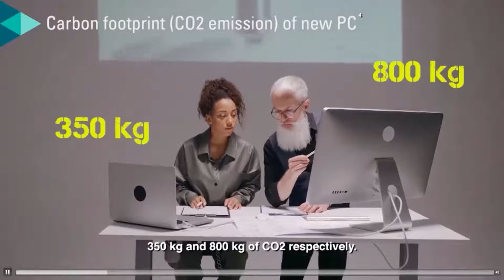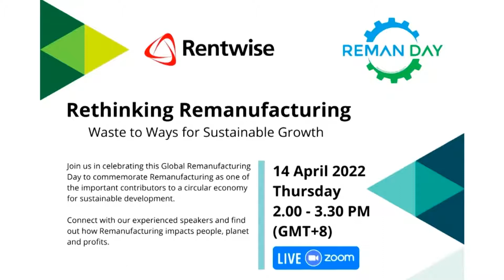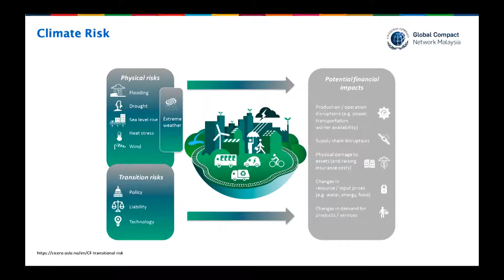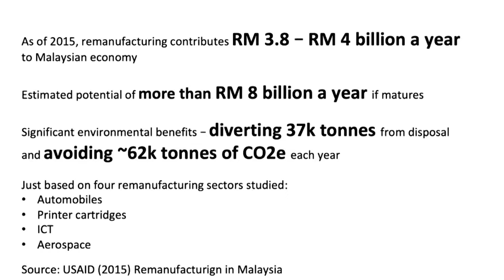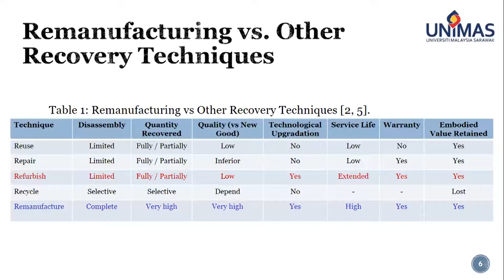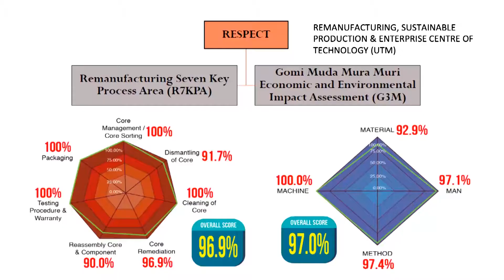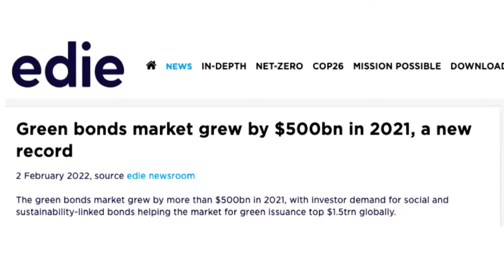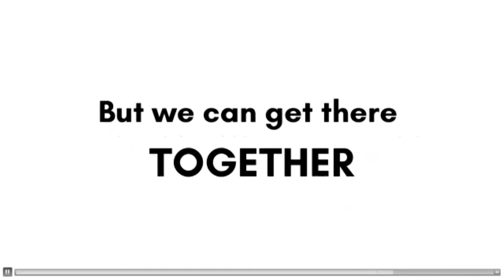Rethinking Remanufacturing: Waste to Ways for Sustainable Growth - RemanDay2022 Rentwise Webinar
In celebration of Reman Day 2022, Rentwise Sdn Bhd hosted an event on 14th April, 2022 as part of an effort to educate people about the value of IT equipment remanufacturing. On this meaningful occasion, Rentwise invited everyone to reflect on Remanufacturing as one of the important drivers of a circular economy for sustainable development.

We were proud to have with us Ms. Shanta Helena Dwarkasing, Director of Programs from United Nations Global Compact Network Malaysia/Brunei and Dr Magdalene Andrew Munot, Senior Lecturer at the Deparment of Mechanical and Manufacturing Engineering, Faculty of Engineering, Universiti Malaysia Sarawak (UNIMAS) to share about the role of Remanufacturing as a key enabler for sustainability. Ms Li Jin Chin, Senior Managing Partner of ACMF Circular Economy moderated the insightful session that saw an exciting discussion surrounding the differences of value-creation potential between recycle, refurbish and remanufacturing.

Reman Day is an annual global event executed at the local level supported by remanufacturers as they host students, teachers, parents, job seekers and other local community members at open houses, plant tours and presentations designed to showcase the social, economic and environmental benefits of remanufacturing.

Rentwise is always proud to be part of this annual celebration of World Remanufacturing Day with other remanufacturing industries globally. This special day represents the very core business of what Rentwise does best. Remanufacturing is poised to effectively combat e-waste in the ICT industry, bring about social and environmental improvements, and harness the trillion dollar business of circular economy. In short, Remanufacturing impacts people, planet and profits.

The use of Rentwise’s carbon neutral remanufactured computers is appropriate in light of the urgency to combat climate change and reduce carbon emissions. This is a simple first step of change in the right direction for large or small companies to decarbonize and remain not just relevant but profitable as they navigate the challenging ESG landscape.